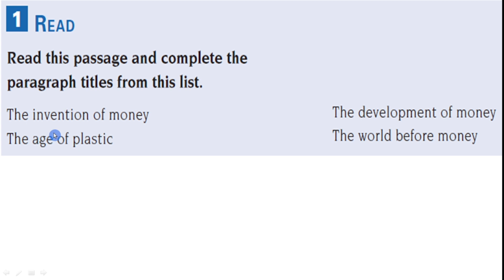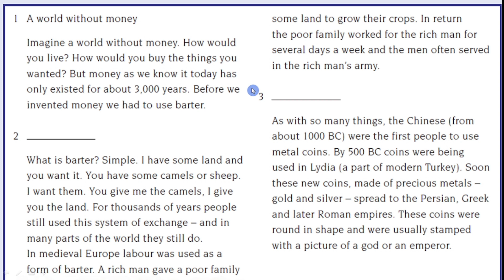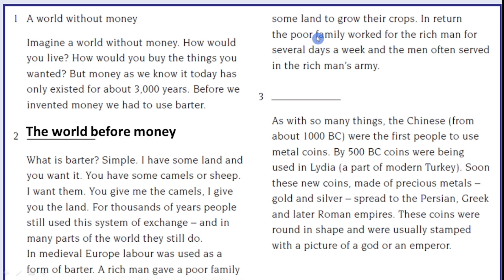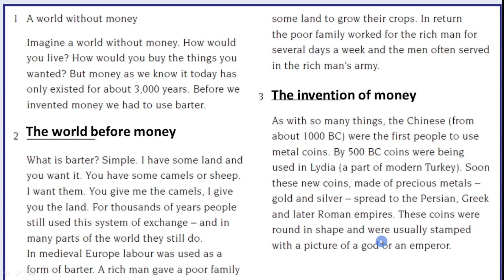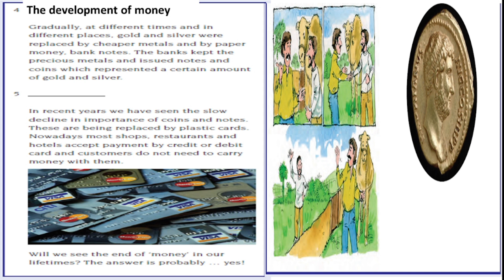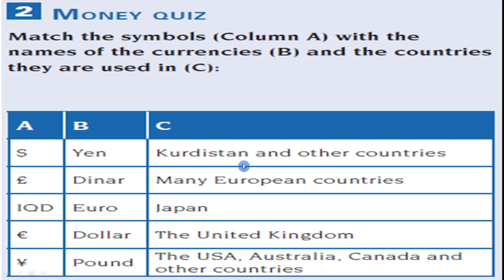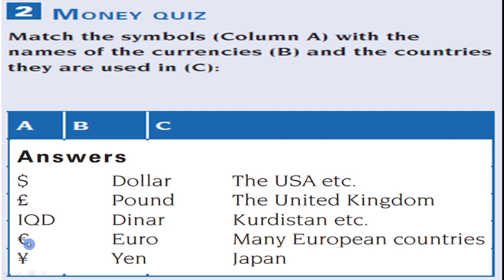Sunrise 9 unit 7 Review 4/4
Sunrise 9 Unit 7 Review Part 4/4

سەنرایز 9 یونت 7  رڤیو بەشی 4
سةنرايز 9
ئینگلیزی 9